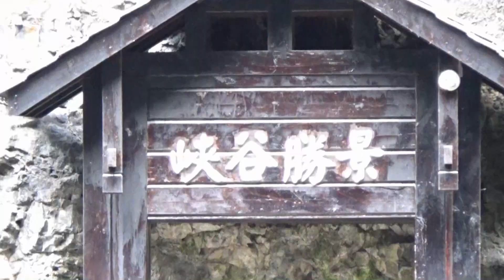20191027神農架8日遊紀錄